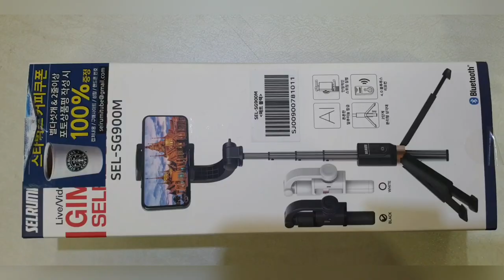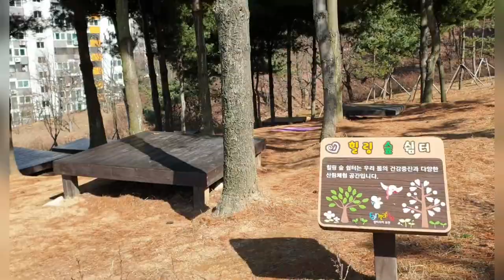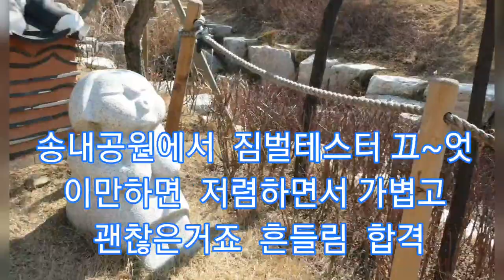짐벌쎌카봉 가볍고 좋은데요 테스트후기~셀카봉 삼각대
초보유듀버가 쓰기 괜찮은거 같아요
일단 저렴하고 가볍고 흔들림도 잘 잡아주는거 같아요
공원테스트한거 보시고 결정하세요